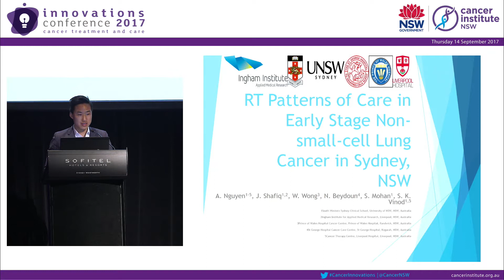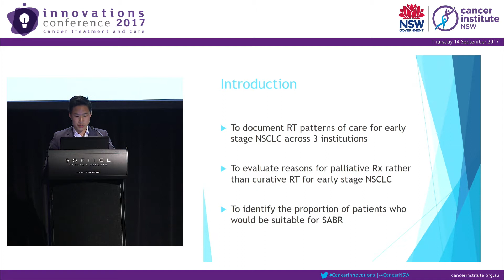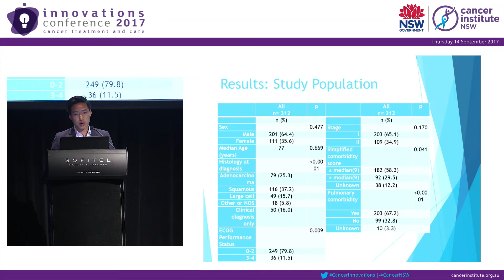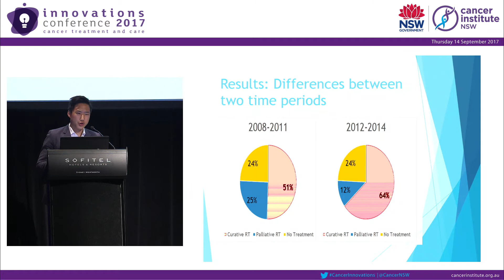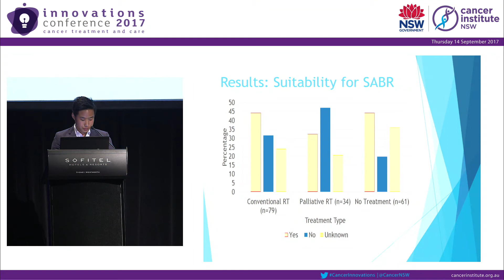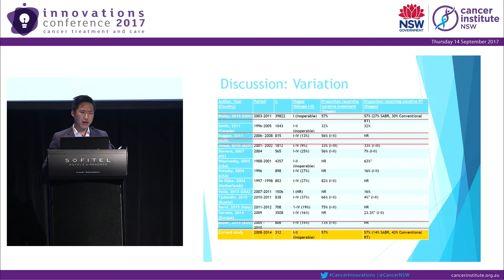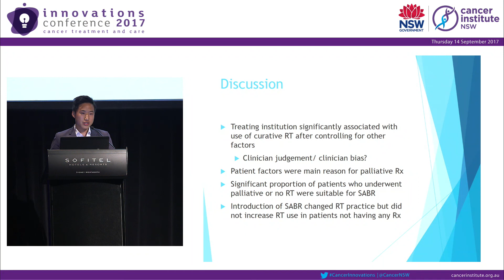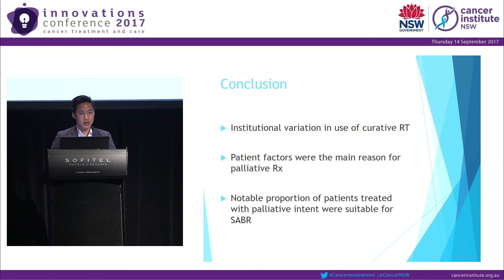Radiotherapy patterns of care for stage I and II non small cell lung cancer in Sydney, Australia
Cancer Institute NSW Innovations Conference 2017
Innovations in Radiation Oncology Concurrent Session
Andrew Nguyen, University of Sydney